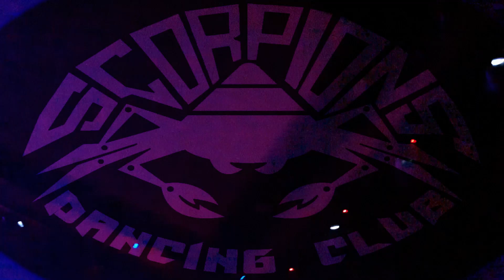ScorpionS Imortal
Bora seu Final de Semana ON Com ScorpionS a Máquina do Som Original e Imortal & ScorpionS Dancing Club